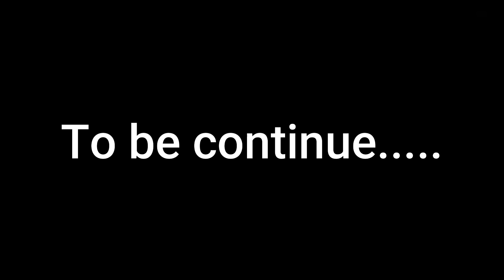I Found Chop Among the Sirenheads in GTA 5!!!! MALAYALAM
SPEC
PROCESSOR : i3 2100
GPU                : GTX 1660 Ti 6GB
MOBO            : GYGABYTE H61M-S
HEADPHONE :